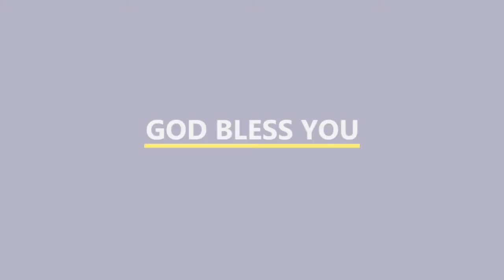THE POWER OF PRAYER AND FASTING II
If you master the key of fasting there is nothing under the sun that you cannot be able to decode. People struggle to fast because the enemy knows the power behind fasting.

To Support and Partner with us to continue Preaching the Gospel see details below.

For All your offering and send offerings
Mpesa Till number- 9837619

Thank You & God Richly Bless You!